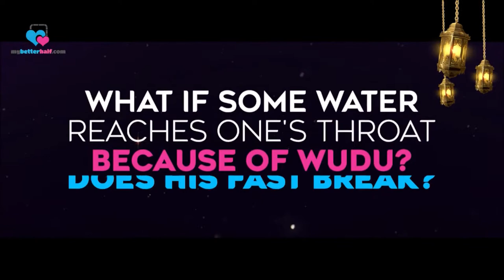What if Some Water Reaches One's Throat Because of Wudu? Does his Fast Break?